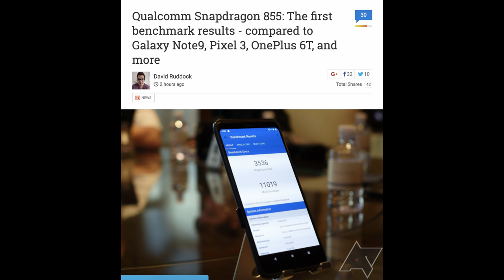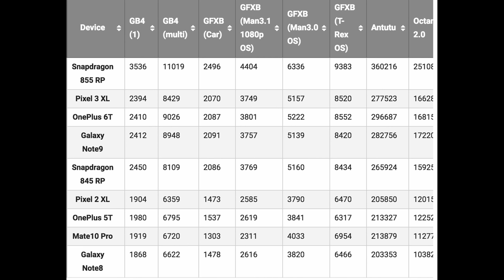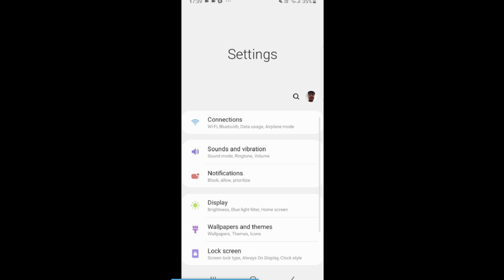OFFICIAL Note 8 Android 9.0 Pie/One UI Beta Update | Snapdragon 855 vs Note 9, OnePlus 6T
OFFICIAL Note 8 Android 9.0 Pie/One UI Beta Update | Snapdragon 855 vs Note 9, OnePlus 6T | Note 9 One UI update is now available in Australia and Korea

eBates
MY FAVORITE PRODUCTS

Note 8 getting Android 9.0 Pie/One UI beta update
Note 9 One UI update is now available in Australia and Korea

eBates
MY FAVORITE PRODUCTS

eBates
MY FAVORITE PRODUCTS